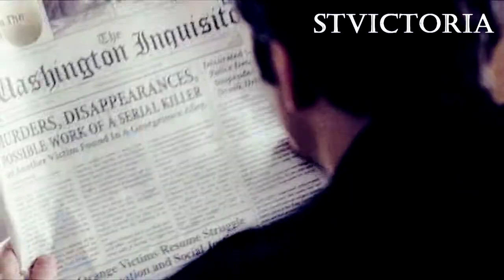Трейлер к фанфику "Челвоек,который шел за мечтой"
Саммари
Его жизнь идеальна - любимая жена, прекрасная дочь, увлекательная работа и большие деньги. Он - самый счастливый человек на земле. Так думал он. Но все изменилось и он понял , что эта жизнь - не его.